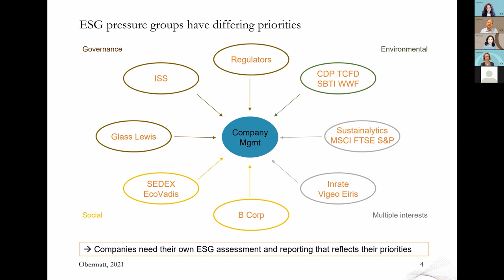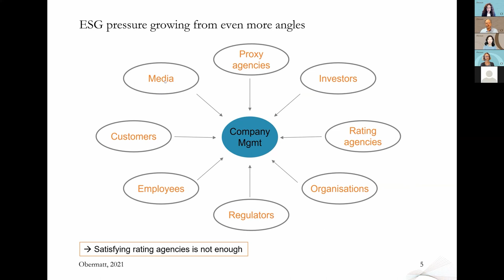Why companies need their own ESG rating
A company’s ESG priorities rarely align with the priorities of ESG rating agencies or organizations. Companies should define their own ESG performance reporting.